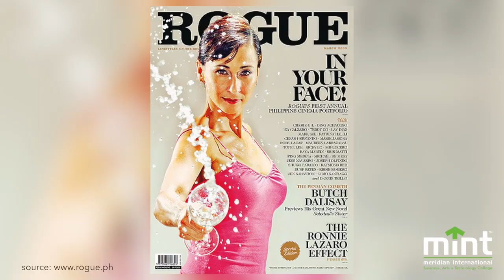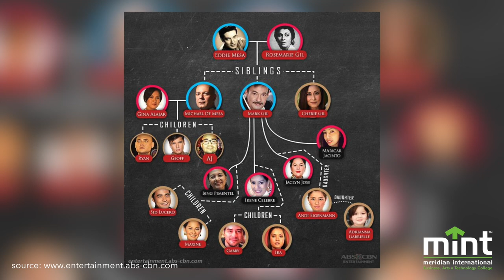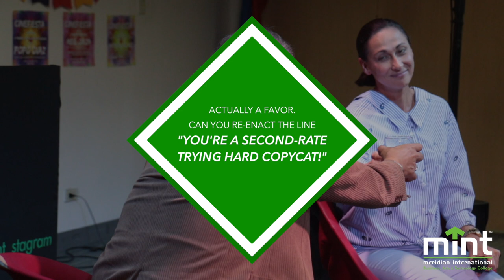Cherie Gil at MINT College for CineFiesta 2017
Theater Arts program head and veteran actor, Bernardo Bernardo  interviewed the country's primera kontrabida, Ms. Cherie Gil for MINT College's CineFiesta 2017!